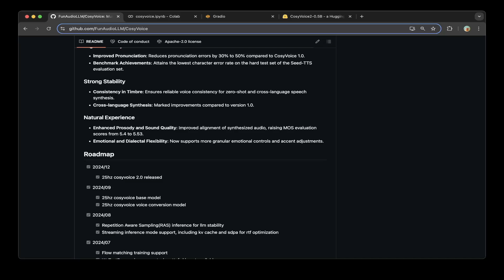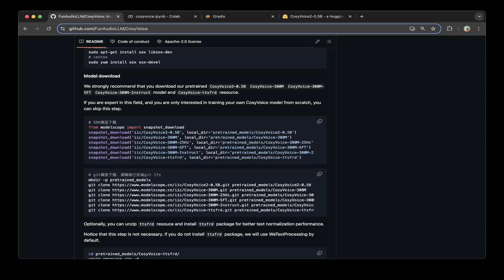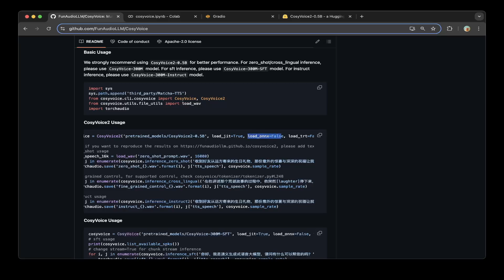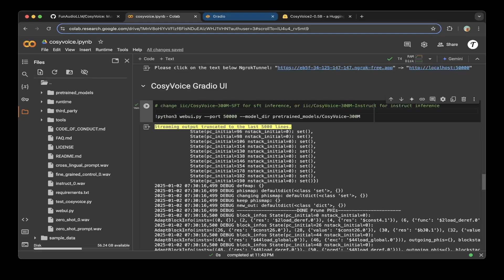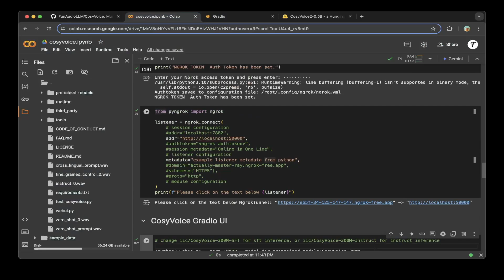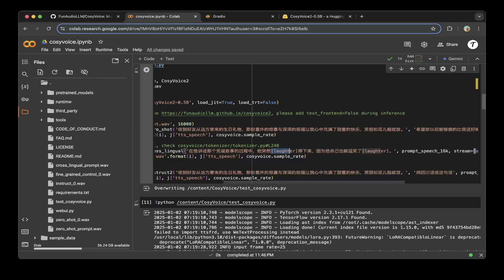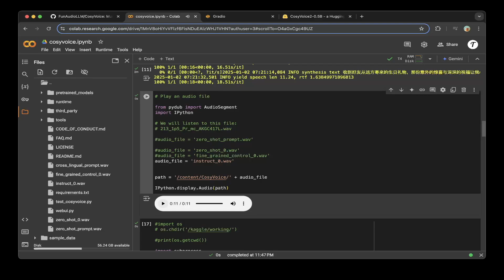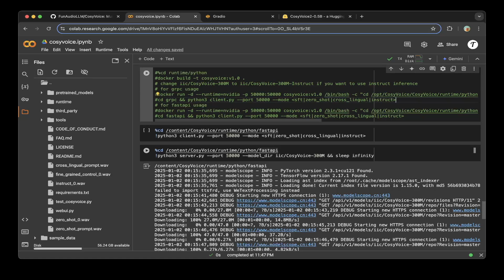CosyVoice 2.0: Best Open Source Full-Stack Multi-lingual Large Voice Generation Model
Kaggle notebooks:
Notebook is only created for demonstration and serve as a guidance for those who were interested using similar methods to build projects.  1. it works while the video is recorded, However it does not guarantee to work at a later date as tech communities make code changes all the time. Please follow the tutorial and create your own version of it if needed. 2. 3. if you need further professional assistance, please feel to book a consulting call. Thanks for understanding